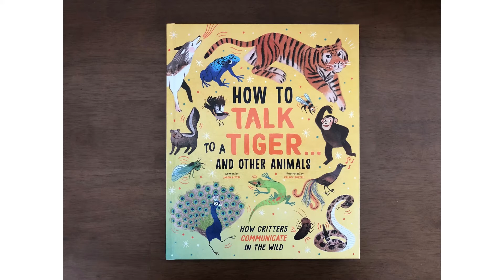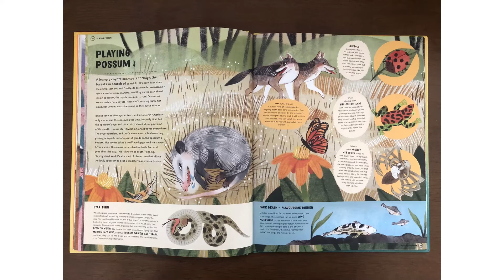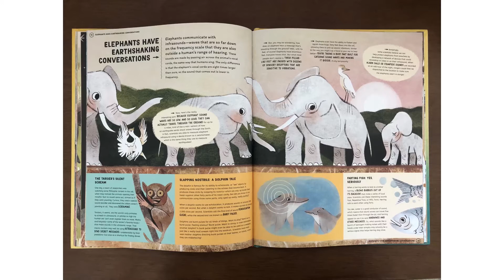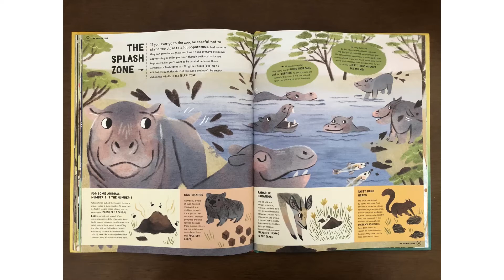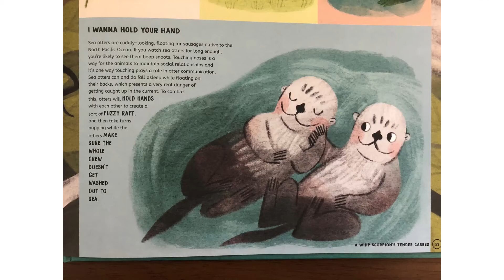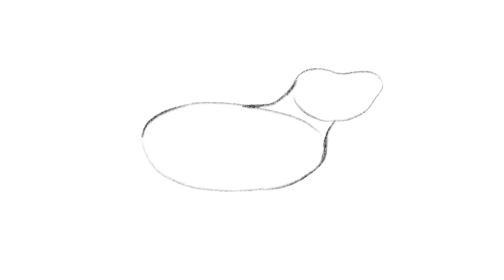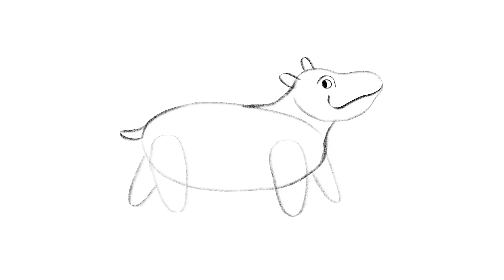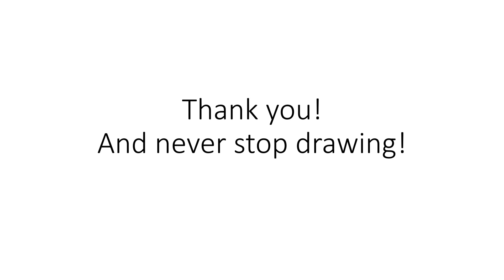How to Talk to a Tiger...And Other Animals Virtual Story Time with Oregon Illustrator Kelsey Buzzell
Join Green Bean Books for a How to Talk to a Tiger...And Other Animals Virtual Story Time with Oregon Illustrator Kelsey Buzzell!
This lovely book contains tons of information and gorgeous illustrations!